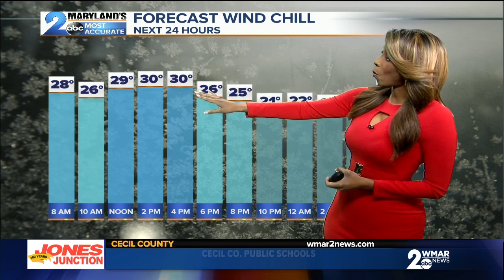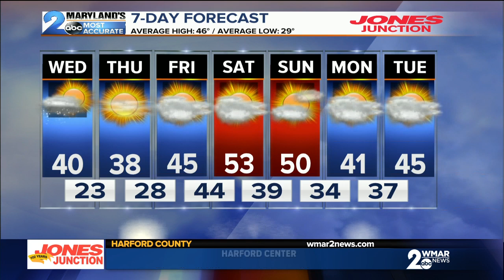AM Snow PM Sun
Cold and Breezy